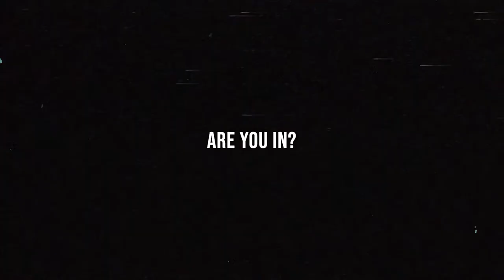How Hungry Are You? - Zach Nash | CR Monday Nights Ft. Kasie Brennt & James Goodfellow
Zach Nash continues the series from the Gospel of John with a message that prompts us to evaluate our hunger and expectations for Jesus. Throughout the Bible a lot of people were in proximity to Jesus, touched Him even, but only one person bumped into Him and caused power to flow out. We learn that the difference was her desperation and hunger for an encounter. Zach reminds us that if we are hungry for more, Jesus is faithful to meet that hunger.